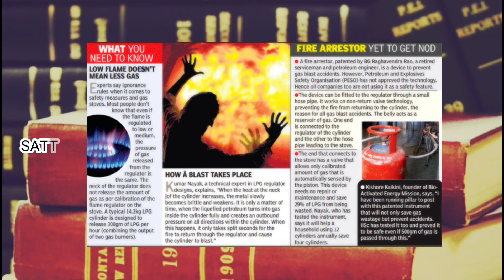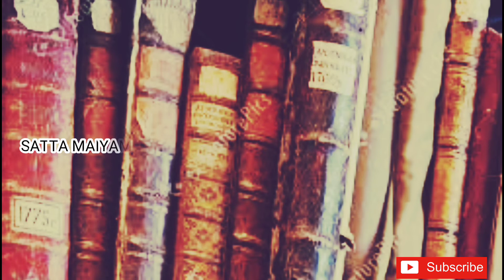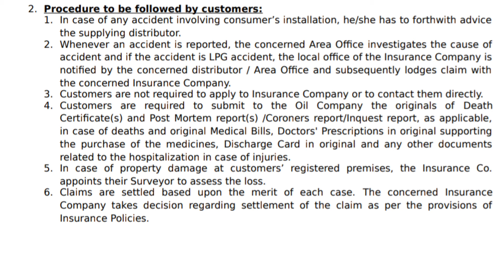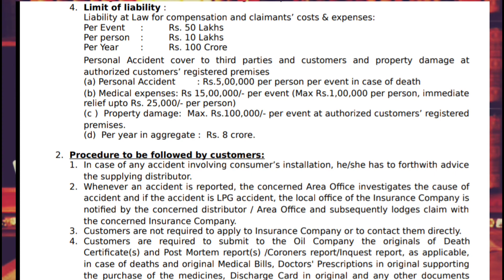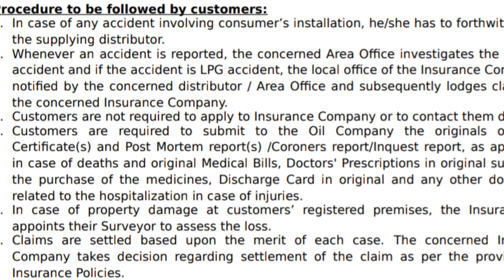Law behind LPG cylinder accident we can get money| சிலிண்டர் வெடித்தால் யாரிடம் பணம் கேட்க வேண்டும்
This video is about the law in LPG  cylinder accident in home or other place
PUBLIC LIABILITY INSURANCE ACT 1991,
We can claim amount with distributor in your region.